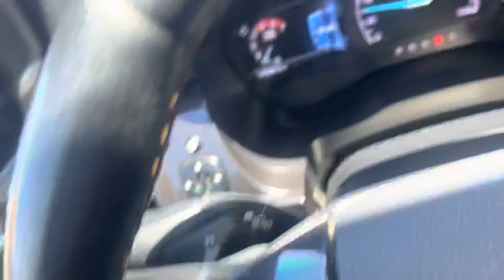Nagkasama ulit mga kaungas ninyo papunta sa birthday ni mama